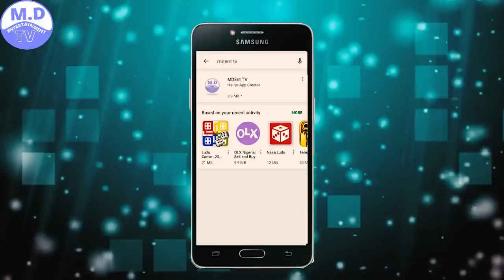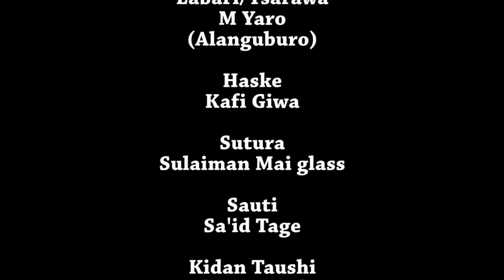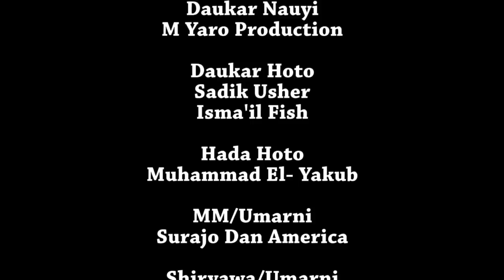WANI CIKI 3&4 LATEST HAUSA FILM 2019